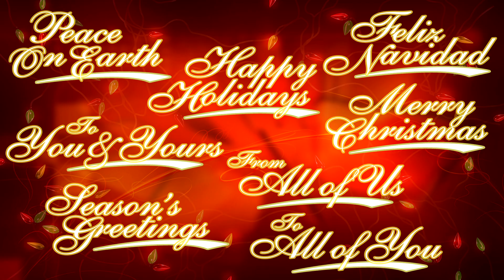HAPPY HOLIDAYS FROM THE CITY OF DISTRICT HEIGHTS MAYOR JOHNATHAN MEDLOCK